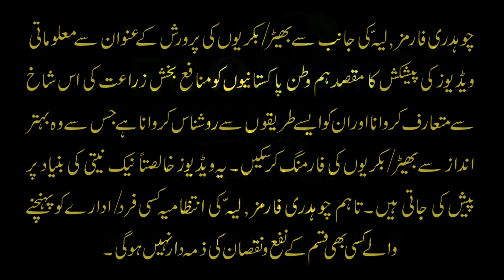چوہدری فارمز، لیہ بھیڑ بکریوں کے فضلے کو سونا کیسے بناتا ہے؟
Smart Farming / Integrated Farming or One Acer Prosperity Model is the need of next age, in which only those people may survive those produce their own food by doing agriculture adopting Smart Farming Model.

In Smart Farming, more than 1 farms are being run those are interconnected with each other. Waste of one farm become raw material of other farm(s).

Pakistani Village Life, Village Life In Pakistan, whatever phrase or keyword you use, but meaning will shape a desire to spend one whole day in Pakistani Village. Village Life considered to be tougher, but hospitality and care one face there is an everlasting memory to live with. Around 70% of the Pakistan's total population choose to live in Village, precisely saying one of a Pakistan Villages. We have heard that people fond of Village Life Of Pakistan. Village House are simple, Village Food is mouth watering.

Village Home provides shelter to their residents and Village Photos are eye catching. Village Vlogger like me, are taking Village Pics or Pictures Of Villages to share them with you for your happiness. I must admit that having Village Pictures in my picture library is a precious asset.

In recent years, migration trend from Rural Area towards cities is observed due to lack of facilities. But still majority of Rural population is happy enough to live in Pakistani Village.

Videos captured in Pakistan Villages become Viral. I have seen many videos which become Viral Videos. Almost all our videos are top ranked YouTube Video Viral. Our videos are searched for Viral Videos Today, Viral Video or Viral in Urdu. It is up to you whatever keywords you choose to search our Viral Video those are produced for Village Life In Pakistan. Al Hamd o Lillah